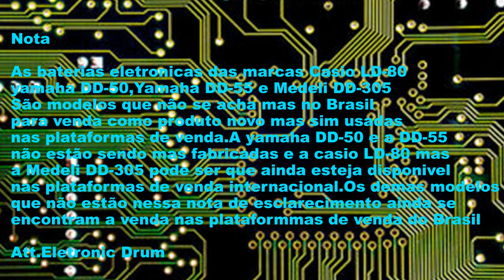Baterias eletrônicas Pads de percussão que foram lançados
Baterias eletrônicas veja os pads de percussão que foram lançados até aqui.A Yamaha lançou o total de 14 pads de percussão a DD-6, DD-7,DD-8,DD-9,DD-10,DD-11,DD-12,DD-20,DD-35,DD-45 DD-50.DD-55. e as mas recentes DD-65 e DD-75.Seguida das marcas Medeli que lançou duas a DD-305 e a DD-309.A Casio com a LD-80. Alesis com a Drum kit 7 e finalmente. Revas PB 350 by  Roland cada um desses modelos foram lançadas com especificações e configurações diferentes uma da outra mas se eu esqueci alguma e você já teve uma dessas deixa aqui nos comentários.

Music Pick Hits (Emmylou Harris and the Hot Band) · John Scofield

Pick Hits Live

Writer: John Scofield